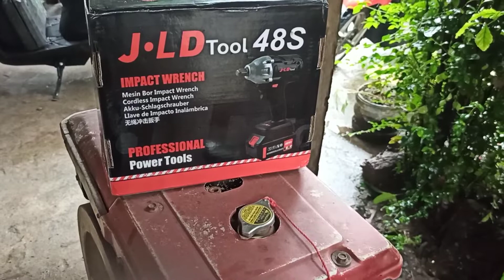SERVICE DIESEL MENGGUNAKAN IMPACT WRENCH J-LD - MANTAP.!!! PEKERJAAN RINGAN DAN CEPAT SELESAI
Jangan lupa.
shere
komen

Semoga bermanfaat

Terima Jasa Service Mesin Diesel, Stel Boshpump, Stel Nozzel, Stel Valve, Traktor, Ricemile, Dll.

khusus Daerah Pemalang.
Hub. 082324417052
Alamat. Desa Semingkir Rt.04/Rw03. Kec. Randudongkal. Kab. pemalang.

Edi Diesel